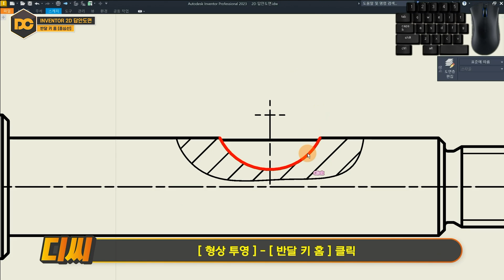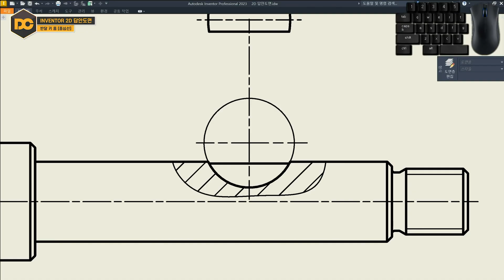기계설계산업기사 실기 🥟반달키홈🥟 2D배치 중심선 넣는 방법! (인벤터 강좌)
🧭 CHAPTER 🧭
00:00 인트로
00:28 반달키홈 중심선
00:55 중심선 오류
01:11 강의 마무리 & 유의사항